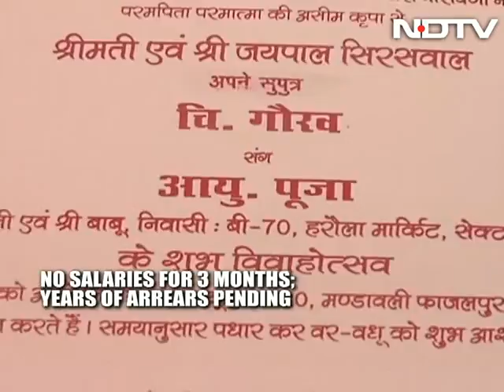These striking sanitation workers In Delhi have a story to tell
With less than 18 days left for his son's wedding, Jaipal Singh Sewal is praying that the preparations go smoothly. The 60-year-old sanitation worker with East Delhi Municipal Corporation, who had to cancel his daughter's wedding last November due to lack of funds, has not received his salary since last three months.